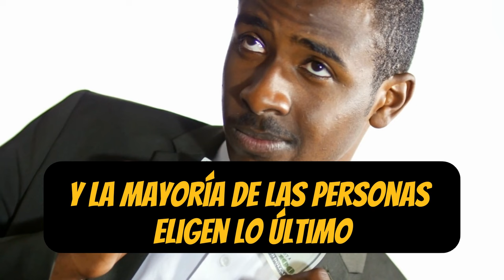Estas 4 ALARMANTES SEÑALES Te ADVIERTEN QUE JAMÁS SERÁS RICO 😦😦🔥🔥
¿Te preocupa tu futuro financiero? En este video, revelamos las 4 señales alarmantes que pueden estar bloqueando tu camino hacia la riqueza y el éxito financiero. Descubre por qué enfocarte solo en ahorrar, gastar en exceso, aceptar un estilo de vida de sueldo y no invertir tu dinero pueden ser obstáculos en tu búsqueda de la prosperidad económica. No te pierdas este importante consejo para tomar el control de tu futuro financiero.

1)This video has no negative impact on the original works (It would actually be positive for them)
2)This video is also for teaching purposes.
3)It is not transformative in nature.
4)I only used bits and pieces of videos to get the point across where necessary.